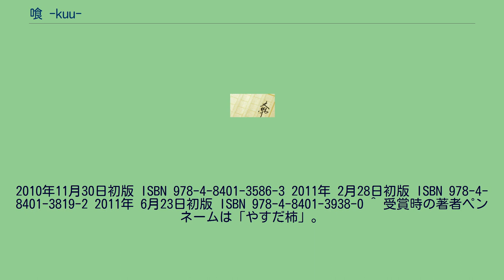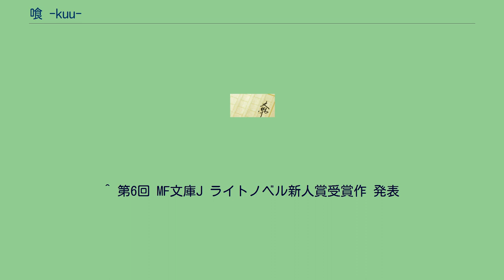喰 -kuu-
2010年11月30日初版 ISBN 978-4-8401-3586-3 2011年 2月28日初版 ISBN 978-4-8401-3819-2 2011年 6月23日初版 ISBN 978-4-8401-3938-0 ^ 受賞時の著者ペンネームは「やすだ柿」。